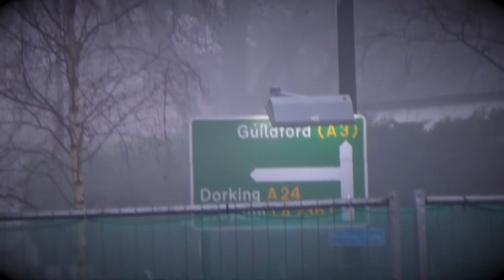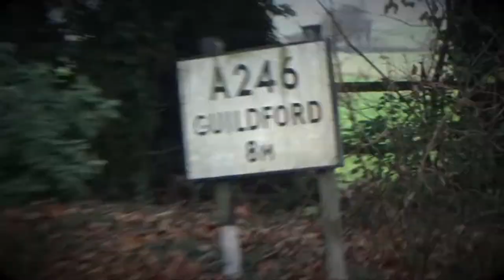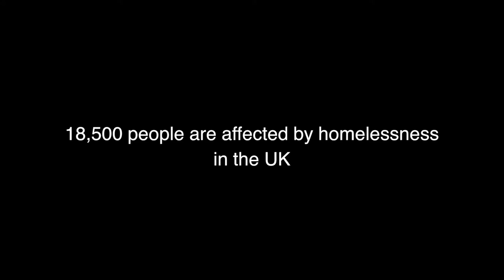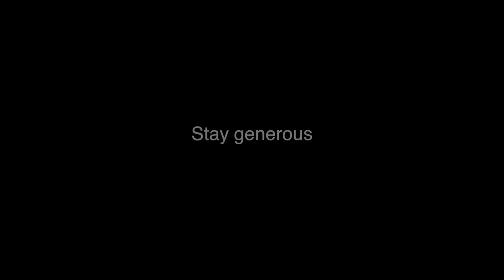BILL THORPE CLASSICS - WALKING 30 MILES (Only available on some devices)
Last Christmas In aid of terminally ill children and the Homeless me and a friend decided to raise some money